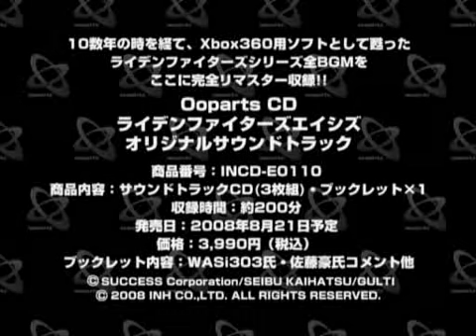RAIDEN FIGHTERS AGES Soundtrack Promotional Video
This is the official promotion video for the Raiden Fighters Ages Soundtrack album.(Remastered to HQ Sound for XBOX 360)

(C)INH Co LTD. SUCCESS. SEIBU Kaihastu Inc. GULTI.